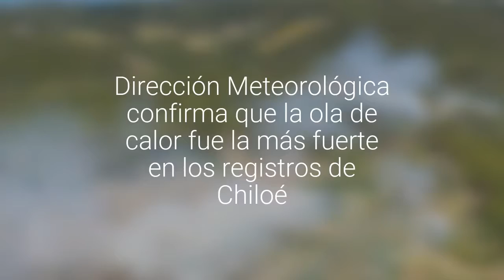Altas temperaturas en la provincia propiciaron incendios forestales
Dirección Meteorológica confirma que la ola de calor fue la más fuerte
en los registros de Chiloé.